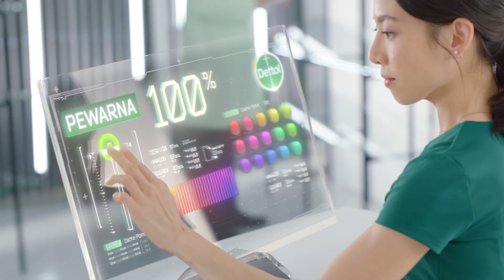Dettol co.Created with Moms BAHARU!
Dettol co.Created with Moms BAHARU melindungi keluarga anda daripada 100 kuman berbahaya serta tanpa bahan kimia melampau*, paraben & pewarna.
Dapatkan HARI INI! Kekal selamat, kekal dilindungi.
*Bahan-bahan yang boleh menyebakan iritasi kulit atau kulit berasa sensitif berdasarkan keputusan ujian klinikal